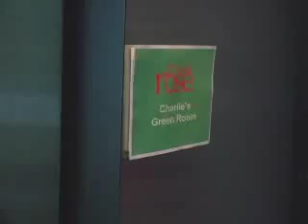Greenroom - Micheal Oppenheimer | Charlie Rose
In Charlie's Green Room with Climate Expert Michael Oppenheimer